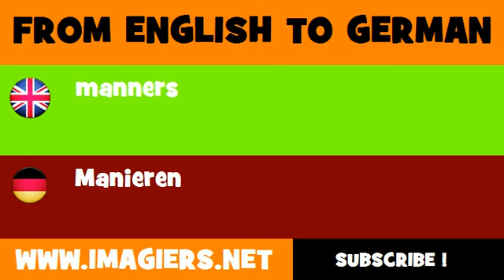FROM ENGLISH TO GERMAN = manners